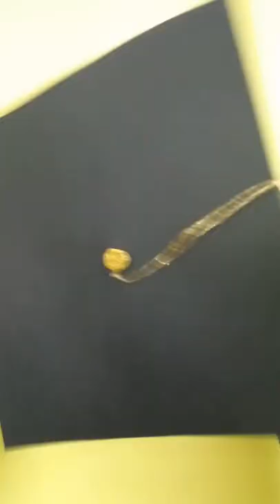صنع قبعة التخرج بأسهل طريقة 🎓 - How to make graduatin cap تخرج 2022